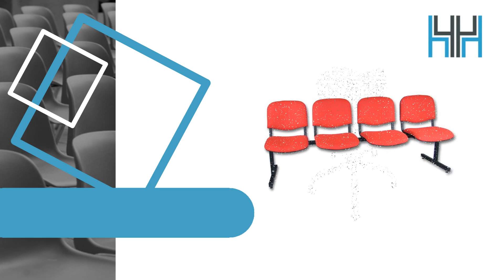Krzesła biurowe, kuchenne, barowe, taborety, fotele, stoły - 1000krzeseł.pl Anna Mazur Michałowice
KrzesłaBiurowe, kuchenne, barowe i nie tylko znajdziesz w sklepie internetowym 1000krzeseł.pl, który prowadzimy od 2015 roku. Właścicielką działalności jest Anna Mazur. Nasz magazyn znajduje się w Michałowicach, ale prowadząc sprzedaż wysyłkową, zapewniamy dostawę kupionych produktów kurierem w dowolne miejsce w całej Polsce.

Naszym celem jest dostarczanie nie tylko solidnie wykonanych mebli, ale również ciekawych wizualnie, które wpasują się w nowoczesny styl wnętrz, dlatego też współpracujemy z wieloma projektantami sztuki użytkowej. Poza krzesłami kupisz u nas też fotele obrotowe, ławki, stoły i taborety, a także elementy wymienne do krzeseł, koszyki podwieszane, mechanizmy, podłokietniki i nie tylko.